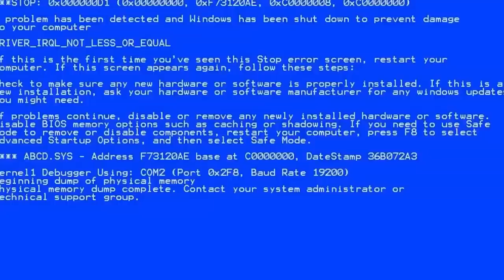VETERAN LING LUNG ADA DI YOUTUBE WANNN - MOBILE LEGENDS GAMEPLAY